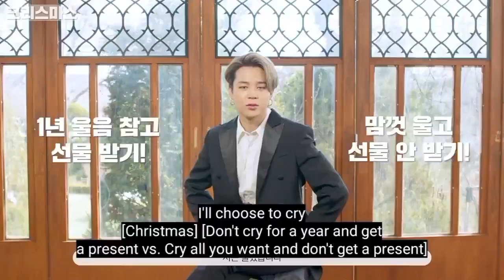[Eng sub]Jimin fairy tale interview part 2